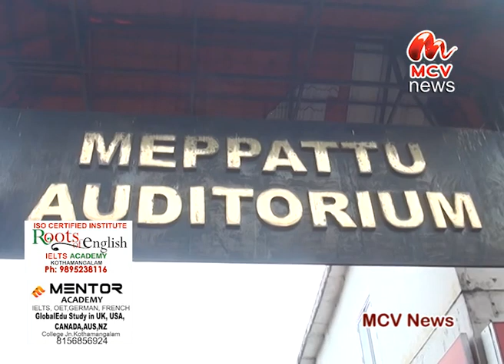പാവപ്പെട്ടവര്‍ക്ക് കുറഞ്ഞ തുകയ്ക്ക് ഓഡിറ്റോറിയം പേഴയ്ക്കാപ്പിള്ളിയില്‍